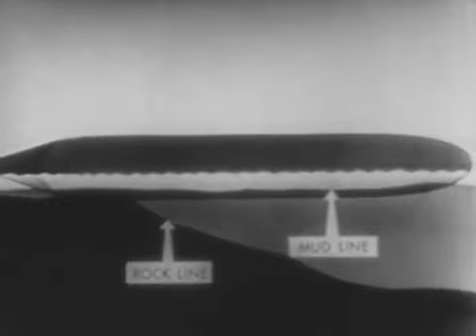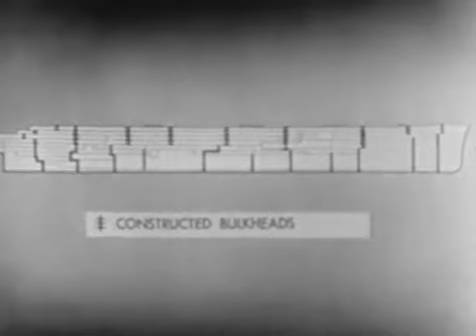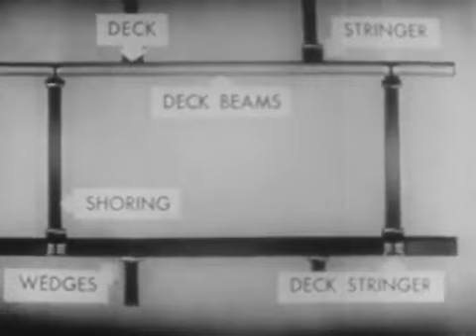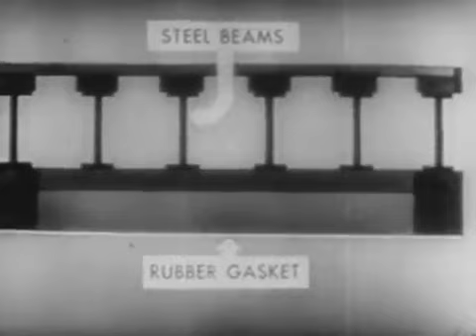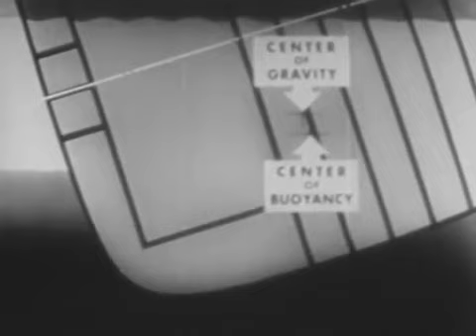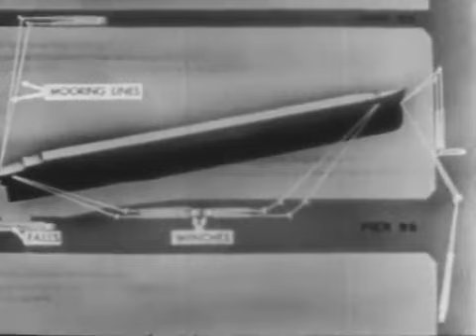US Navy - Salvage of the USS Lafayette (SS Normandie)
Let your local fire department handle the fire onboard your vessel ! The Costa Concordia was not the first passenger ship that size that needed to be uprighted. Watch this incredible Word War II story unfold